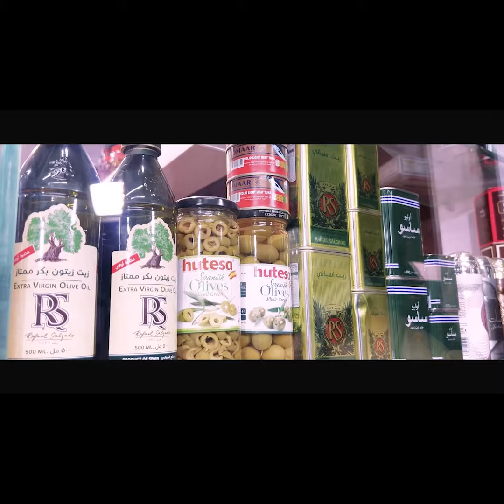Kotha Prabhakar Reddy resigns from MP post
Kotha Prabhakar Reddy resigns from MP post  @zedchannelhyd